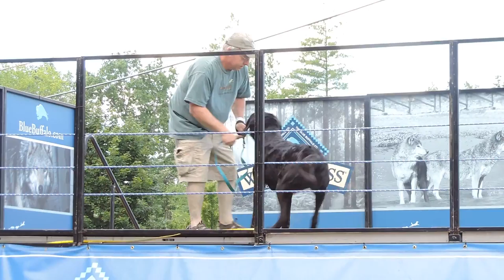2017 07 09 Dock Dogs 5/8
Agway - Concord, NH
Multiple canines compete in the Dock Dogs three day event at the Concord Agway location. Doges compete in long jump off of a dock into water, with many of various skill and training levels.
Captured using a Nikon Coolpix P520